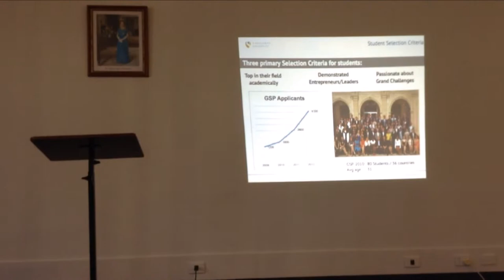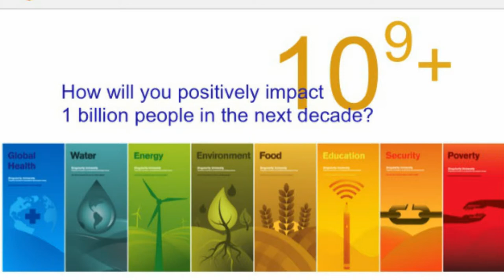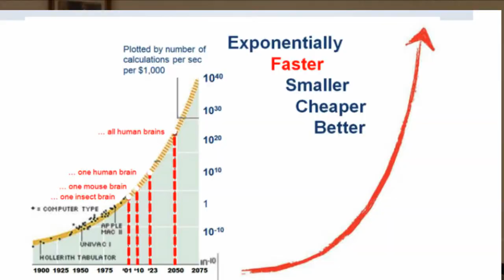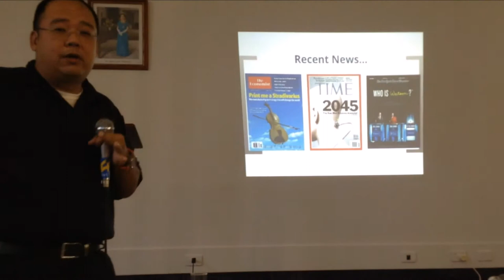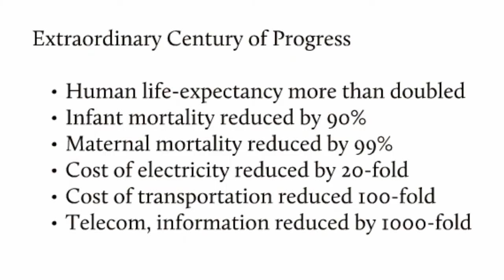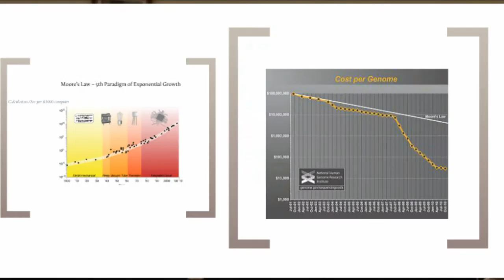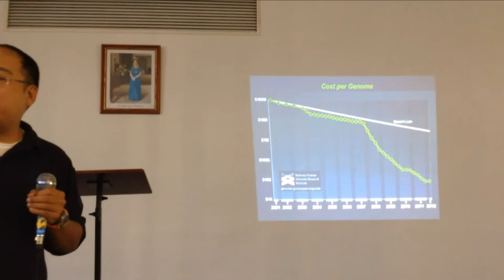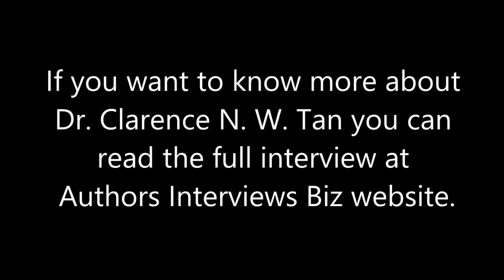Elena Ornig Presents - Shaping the World of Tomorrow - Dr. Clarence N. W. Tan (Part 3)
Shaping the World of Tomorrow - Dr. Clarence N. W. Tan (Part 3)
Dr. Clarence N. W. Tan - the Australian and Malaysian Ambassador for Singularity University. Dr. Tan was a guest speaker at the Gold Coast Writers Association.
Music composed by Matt McFarland for free to use in any project.